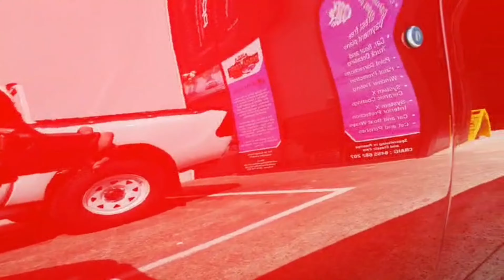Multi stage paint correction and System X ceramic MAXX paint protection on Grahams EH Panel van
Graham's EH Panel van is next level in the sun with System X ceramics